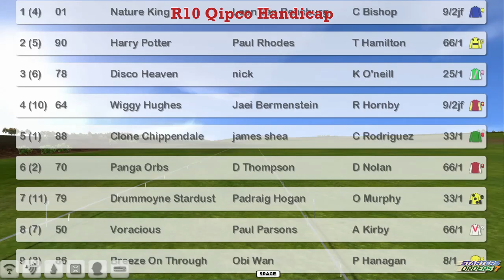FR WK3 R10 Qipco Handicap